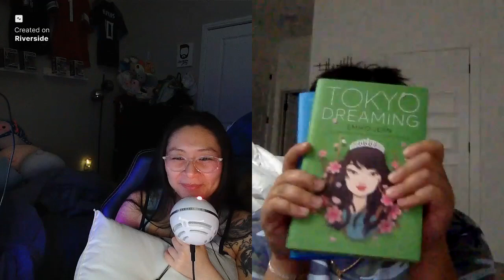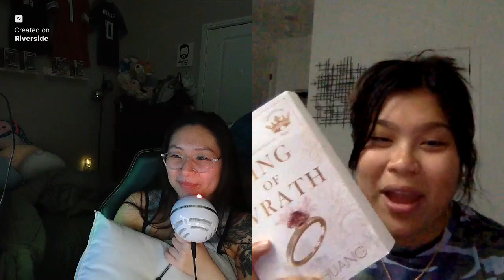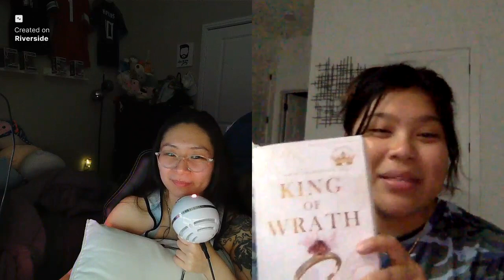TBR TALKS - 1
Welcome to our first segment of TBR talks, where we talk about what we have read recently and what we want to read. Welcome our special cameo, Kolin.